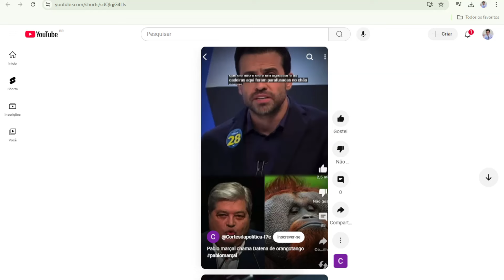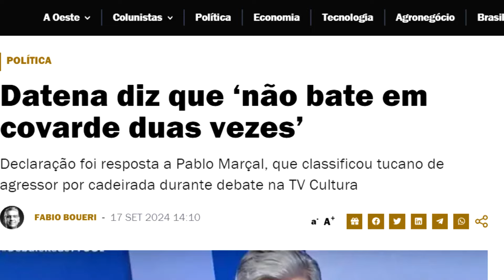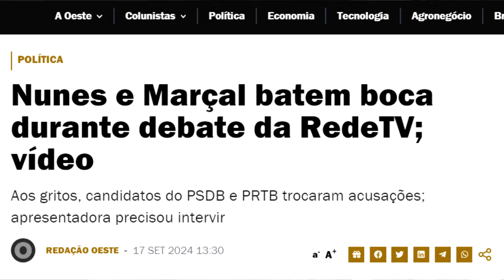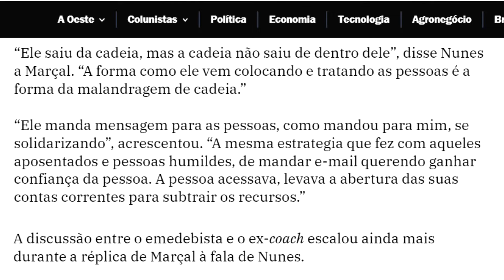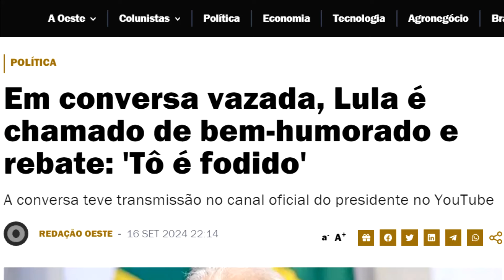ACONTECEU o novo encontro entre DATENA e PABLO MARÇAL na Rede TV! / Áudio vazado do Lula